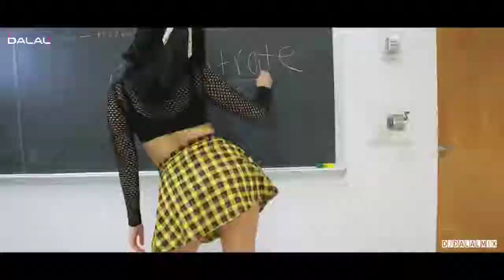Teri Nazar Ka Teer Mere (Remix) 90's Music Song | DJ Round Mix | Teri Nazar Ka Remix By DJ MIX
Teri Nazar Ka Teer Mere (Remix) 90's Music Song | DJ Dalal Mix | Teri Nazar Ka Remix By DJ MIx

Teri Nazar Ka Teer Mere Remix
DJ MIX Teri Nazar Ka Teer Mere Remix Music

Remix Teri Nazar Ka Teer Mere
DJ Dalal Mix

Bollywood 90's Songs Music By DJ Dalal Mix
Hindi DJ MIX Music Song

Teri Nazar Ka Teer Mere DJ remix
DJ Dalal Mix Teri Nazar Ka Teer Mere

DJ Dalal Mix
Hindi DJ MIX Music Song Bollywood 90's Songs Music By DJ Dalal Mix